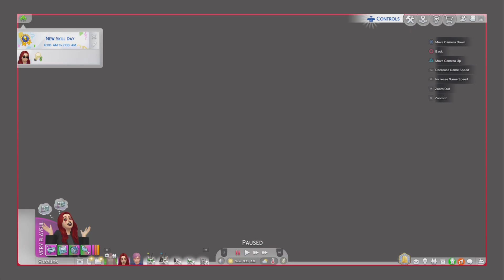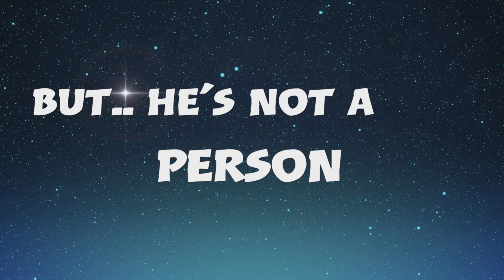BREAKING NEWS KAT DENNINGS ALIVE AGAIN AFTER 682 YEARS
KAT DENNINGS ALIVE AFTER 682 YEAR news report